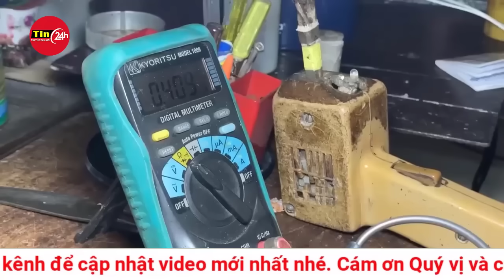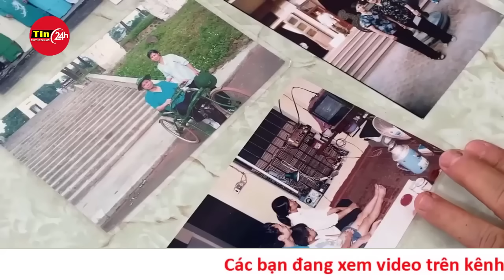Ông lão người Mỹ kể về sự cố 21 ngày trên biển may mắn gặp ngư dân Quảng Ngãi cứu | Tin24h